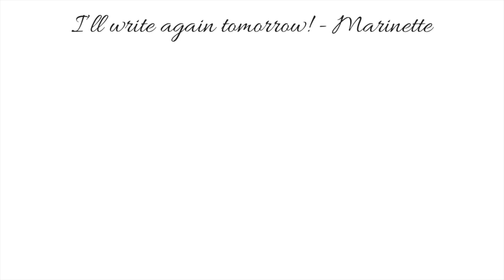Dear Diary - Month 4, Day 5 (A MariChat Fanfiction)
Dear Diary - A small story to start your day, every day!